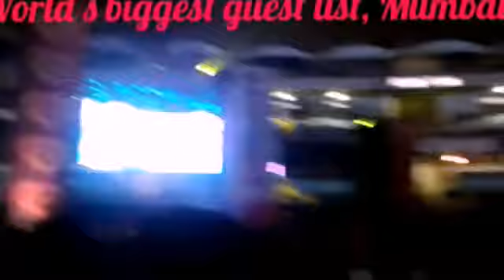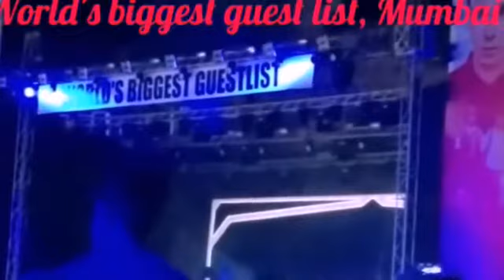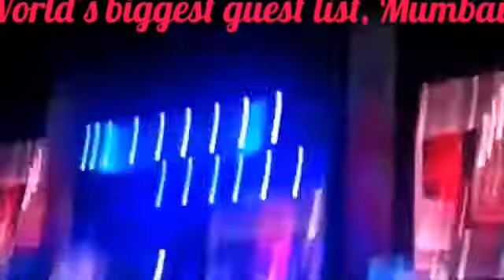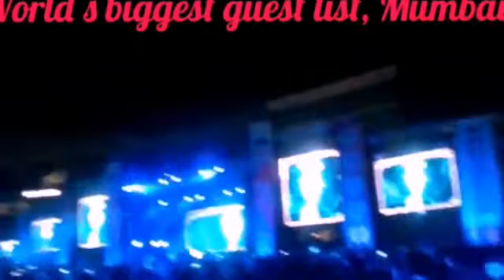Hardwell: Biggest Guest List || Mumbai - India || Full Show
Watch whole world's biggest guest list whole show held at DY Patil stadium, mumbai on 13 December 2015